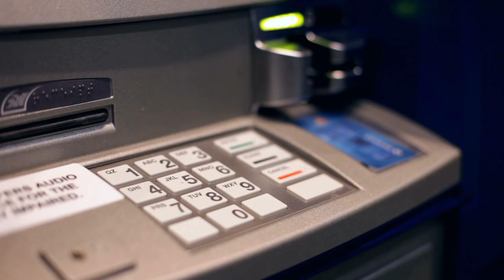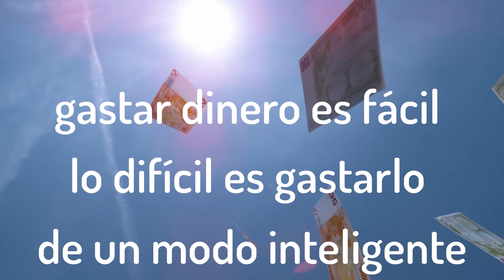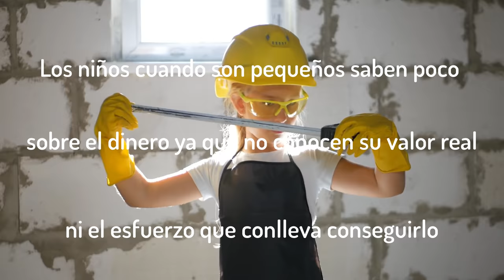Ισπανικά μαθήματα: Η Παγκόσμια Ημέρα Αποταμίευσης γιορτάζεται την 31η Οκτωβρίου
¡Hola amigo!
Στο σημερινό βίντεο δεν θα κάνεις μια καλή επανάληψη της ισπανικής γραμματικής!
Αντιθέτως θα δεις ένα βίντεο που έχει να κάνει με την Παγκόσμια Ημέρα Αποταμίευσης  που γιορτάζεται την 31η Οκτωβρίου.